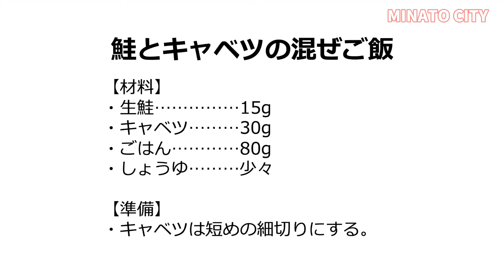鮭とキャベツの混ぜご飯